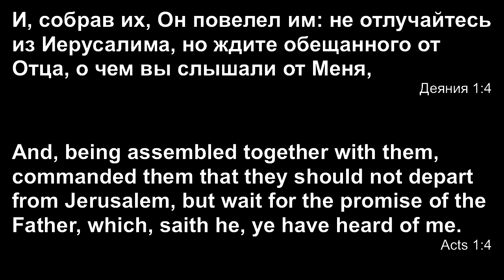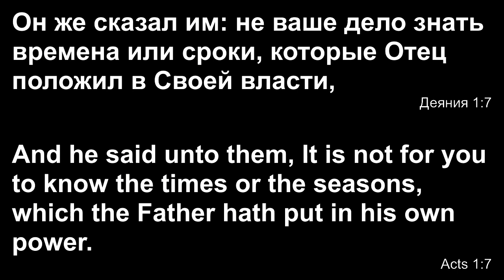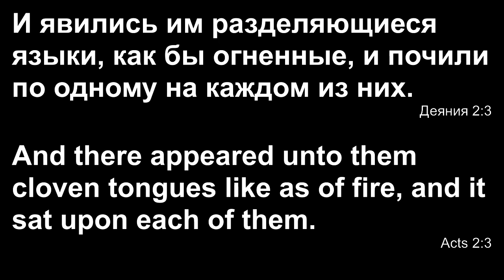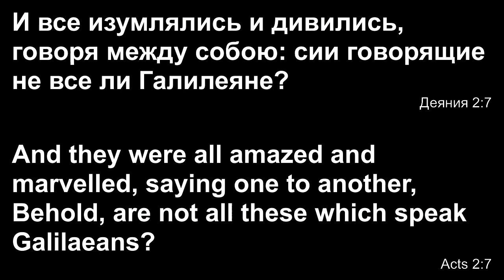2017/06/04 Vasily Tokarev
International Church of the New Covenant, Chicopee, MA